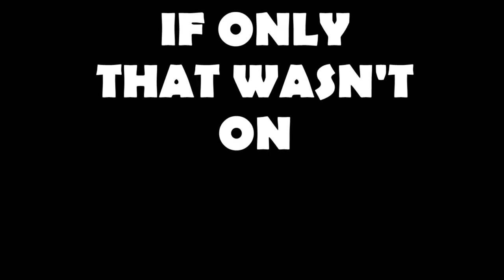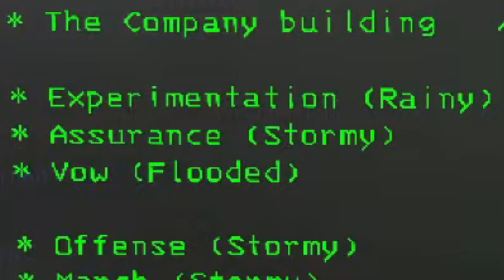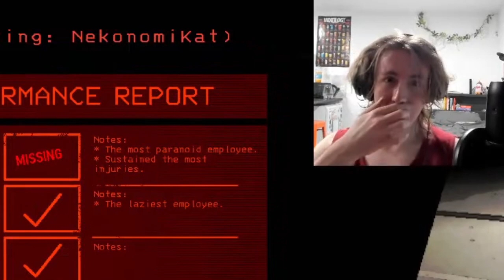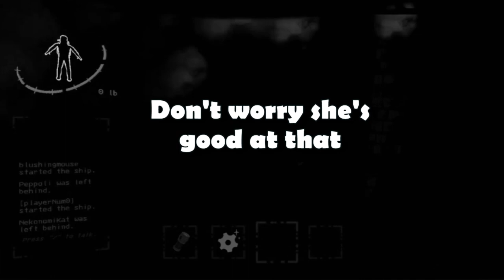Lethal Company but the only thing LETHAL are my 'friends' :(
I finally got around to streaming Lethal Company with Nekonomi Kat and BlushingMouse and turns out they just wanted to team up against me :( This game is a lot of fun and very chaotic.
We used mods to enhance the game including the skinwalker mod that mimics our voices, as well as More suits mods, and more!